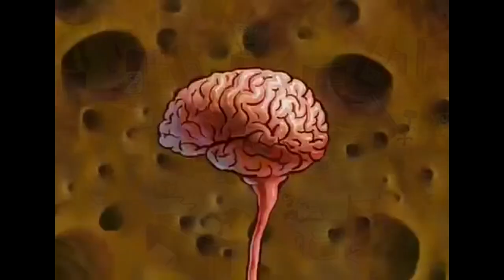reaction to ben affleck leaving the role of batman